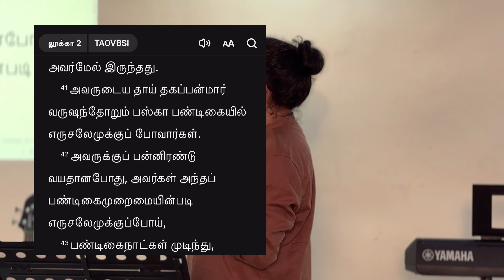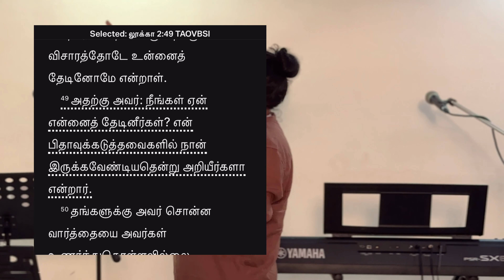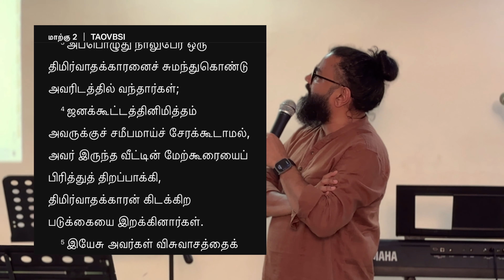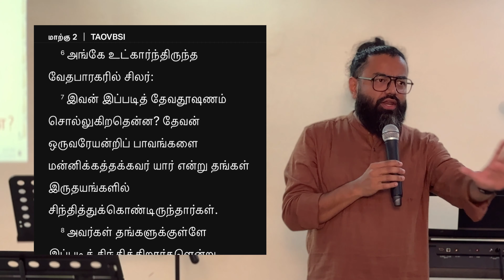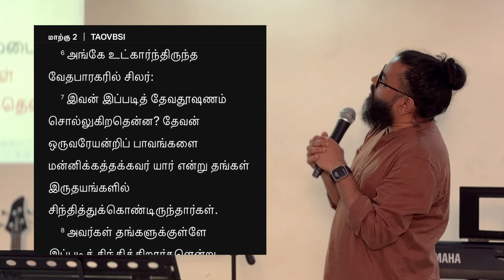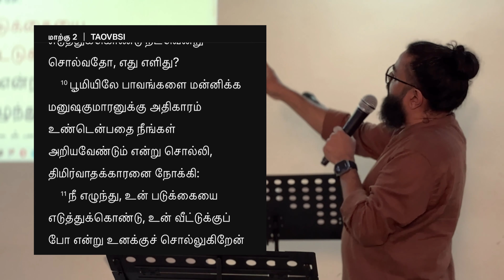The Authority to Forgive Sins | பாவங்களை மன்னிக்கும் அதிகாரம் | Ezra Moses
The Authority to Forgive Sins | பாவங்களை மன்னிக்கும் அதிகாரம் | Ezra Moses (WOWLife Tamil)
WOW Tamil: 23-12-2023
Venue: Automobile
Association of Ceylon (3rd Floor)